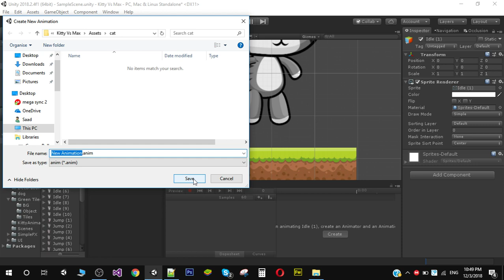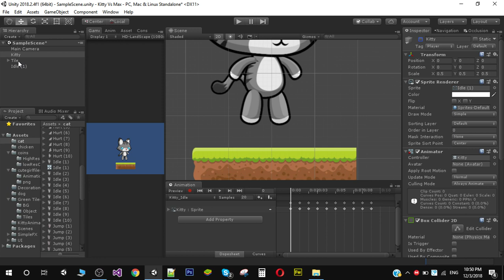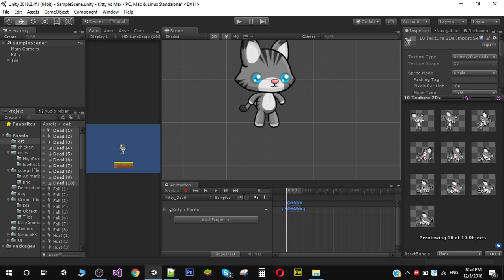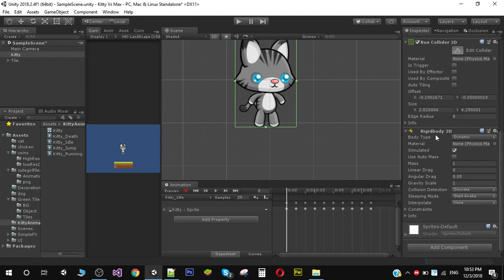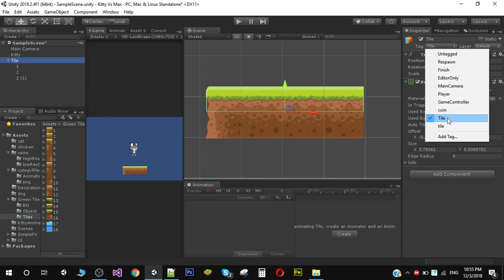Unity 2D Platformer Game Tutorial in English - [Getting Started 01 ]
Tutorials will be in both English and Hindi Audio.
Check my channel for my videos.
A complete video tutorial series on Unity Game development
for beginners.Suitable for beginners and intermediate programmers.
Kitty Vs Max is a 2d platformer game build with unity for android and ios mobile phones.